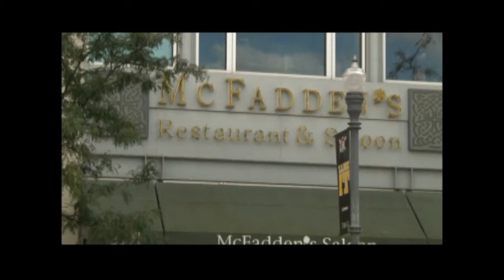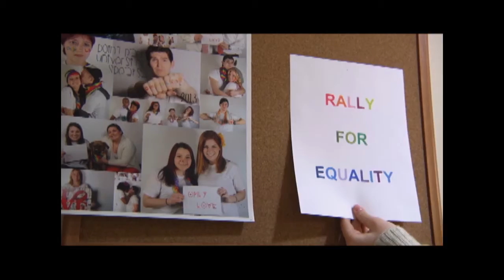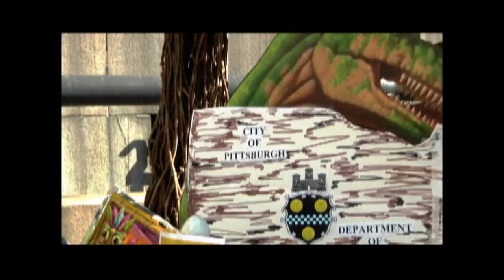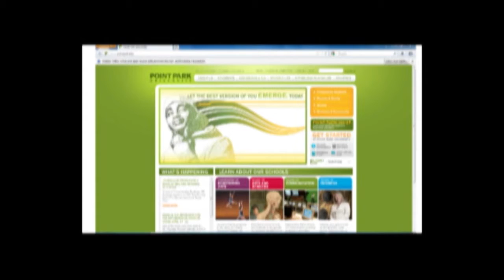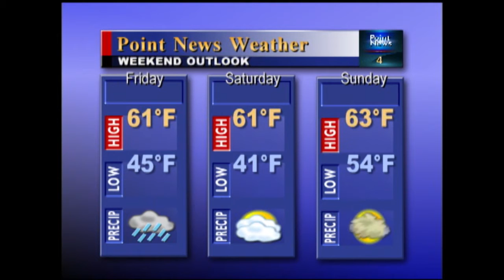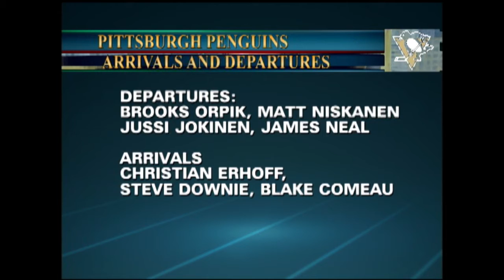Point News 4 (10-9-14)